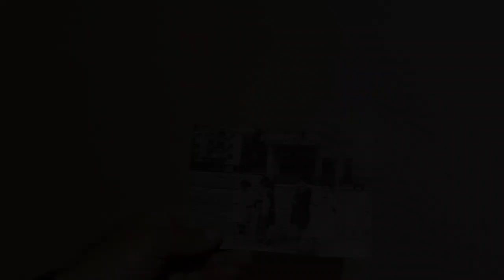33. Zure esku dago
Egileak: Jare Berezibar, Maialen Maillaut eta Araitz Villacorta
EUSPOT 2024ko gaia: Telefono mugikorrak eta adin txikikoak